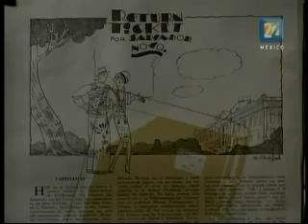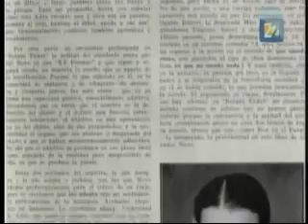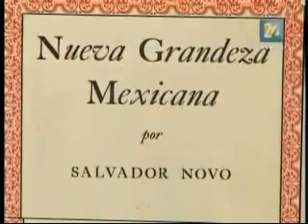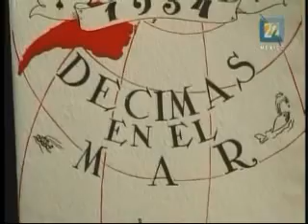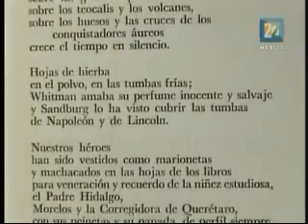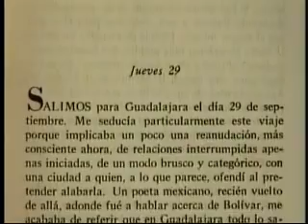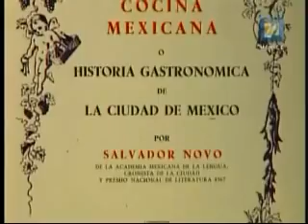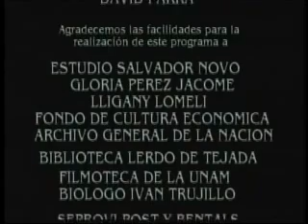Los Imprescindibles, siglo XX: Salvador Novo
Documental sobre uno de los escritores más innovadores y versátiles del siglo XX en Hispanoamérica.

Escritores invitados:
Rafael Pérez Gay
Antonio Saborit

Algunas obras de Novo:
El joven (1925)
Ensayos (1925)
XX poemas (1925)
Return Ticket (1928)
Espejo, poemas antiguos (1933)
Nuevo Amor (1933)
Jalisco-Michoacán (1933)
Décimas en el mar (1934)
Poemas proletarios (1934)
Never ever (1935)
Frida Kahlo (1935)
Continente vacío, viaje a Sudamérica (1935)
Le troisième Faust (1936)
En defensa de lo usado (1938)
Dueño mío (1944)
La estatua de sal (1945)
Nueva grandeza mexicana (1946)
La culta dama (1948)
Éste y otros viajes (1951)
Las aves en la poesía castellana (1952)
18 sonetos (1955)
Crónica regiomontana (1965)
México, imagen de una ciudad (1967)
Cocina mexicana (1967)
Las locas, el sexo y los burdeles (1970)

Otros Contemporáneos:
Carlos Pellicer
Bernardo Ortiz de Montellano
Enrique González Rojo
Jaime Torres Bodet
Xavier Villaurrutia
José Gorostiza
Jorge Cuesta
Gilberto Owen

ILCE. Cal y Arena. Canal 22. D. R. 1999